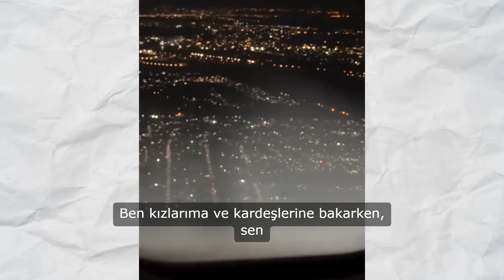Icardi’den olay Wanda Nara açıklaması: ‘Bana yıllarca fiziksel şiddet uyguladı’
Galatasaray'ın Arjantinli yıldızı Mauro Icardi'nin eski eşi Wanda Nara ile yaşadığı problemler bitmek bilmiyor. Sessizliğini bozan Galatasaray'ın yıldızı Mauro Icardi, ameliyat sonrası ilk röportajında Wanda Nara’ya ateş püskürdü. Yıldız oyuncu, Wanda’nın yıllarca kendisine fiziksel şiddet uyguladığını açıkladı.